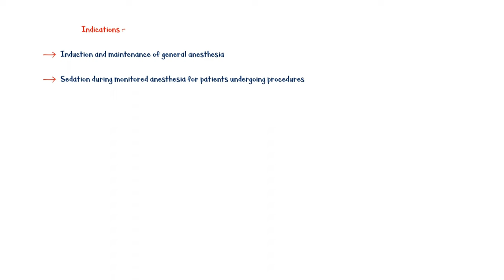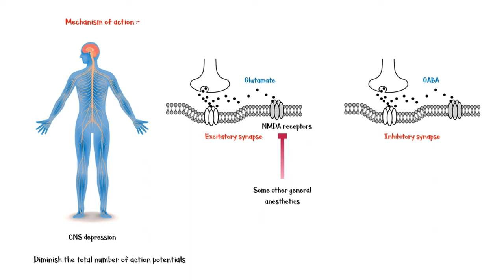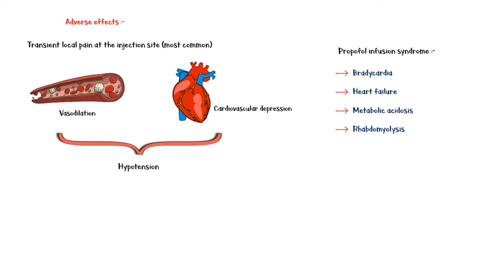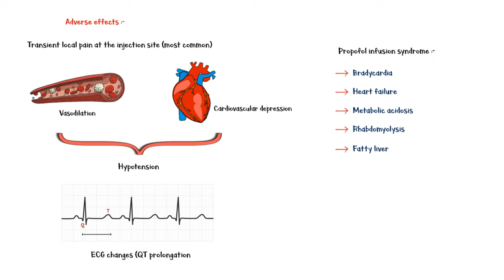Propofol - Indications, Mechanism Of Action, Pharmacology, Adverse Effects, And Contraindications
Propofol is an intravenous anesthetic agent, that is mainly used as an induction agent during general anesthesia. It is prepared in a lipid emulsion, which gives its characteristic milky appearance, hence the name milk of amnesia. Propofol formula contains soybean oil; glycerol; egg lecithin; and a small amount of EDTA.
The main indication of propofol is in the induction and maintenance of general anesthesia. In addition, it is used for sedation during monitored anesthetic care for patients undergoing procedures, And for sedation in intubated and mechanically ventilated ICU patients. Off label uses of propofol include, treatment of refractory status epilepticus, and refractory post operative nausea and vomiting.

propofol sedation,propofol anesthesia,medical school,how do they wake you up from propofol,propofol side effects,propofol mechanism of action,propofol uses,propofol drug class